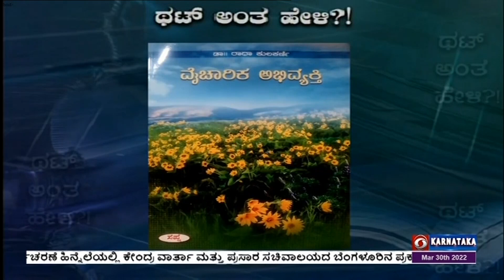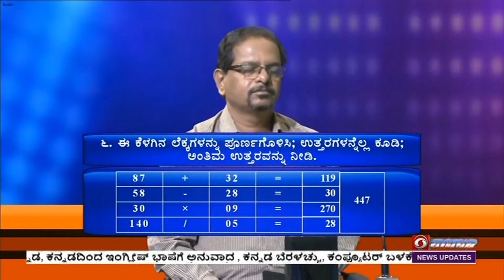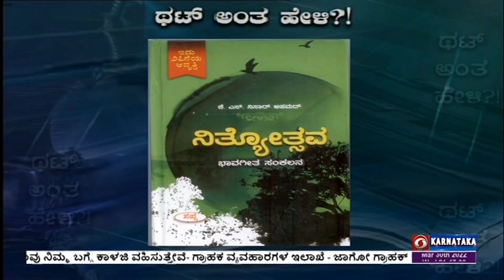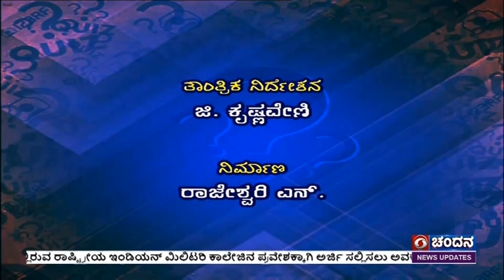Thatt Antha Heli | Quiz Show with Dr. Na Someshwar | 30-03-2022 | DD Chandana